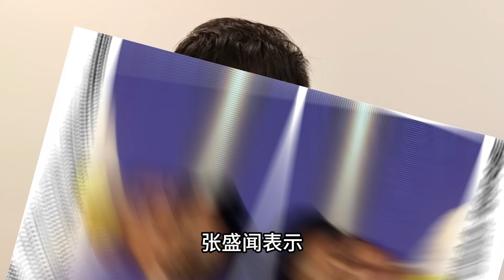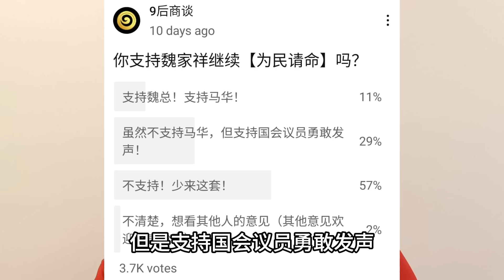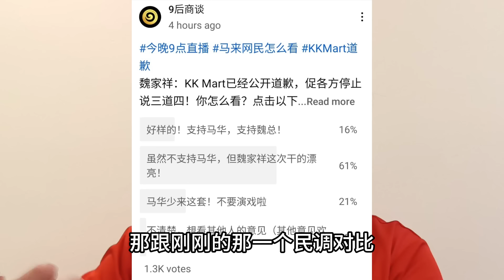魏家祥的民调提高了？马华要反国阵了？他们要去哪里呢？| 9后商业谈 @Just9Cents Kelvin